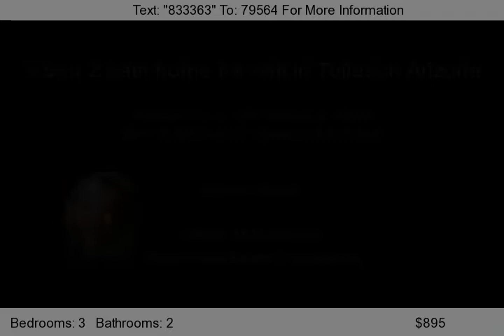2217 S 88TH AVE, Tolleson, AZ 85353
This is a must see 3 bed 2 bath home with wood floors throughout main living area and kitchen. Just off of family room you will find a bright and open kitchen and dining room with plenty of room for guests. The large master has on suite bath with double sinks and walk in closet. Easy to maintain front and backyard for anyone on the go.